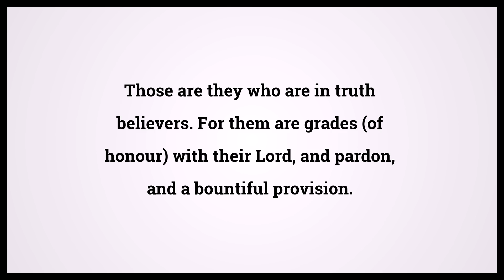Quran The Spoils Of War 8:4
Video shows Quran The Spoils Of War Chapter 8 Verse 4: Those are they who are in truth believers. For them are grades (of honour) with their Lord, and pardon, and a bountiful provision. Powered by MaryTTS. Holy Qur'an 8:4 Surah : Ayah